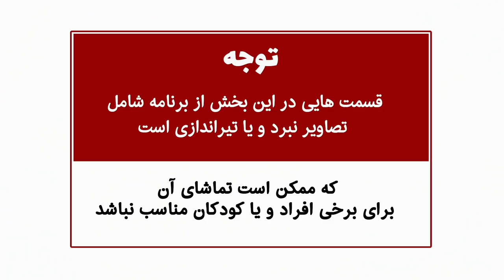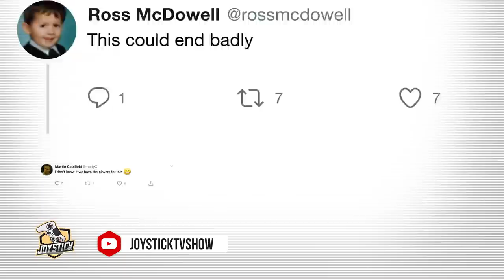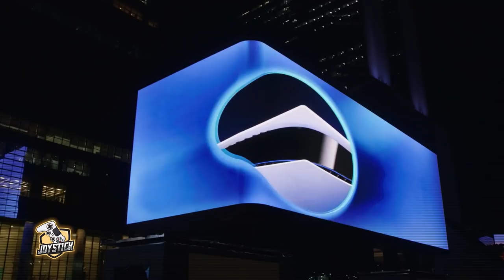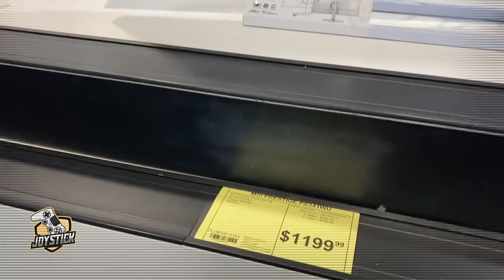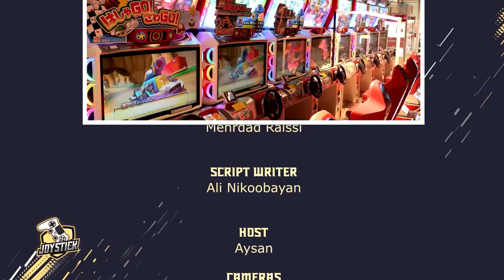Joystick show SE3 EP24 - toxic girl - Rise of Kingdoms- gootbal manager- جوی استیک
اولین برنامه تلویزیونی تخصصی گیم به زبان فارسی
Mondays 9:00 pm on :
RJTV  (TV Channel)
کارگردان : مهرداد رئیسی
مجری : آیسان
Director: Mehrdad Raissi
Host: Aysan
guest: Toxic Girl
Writer: Ali Nikoobayan

ـ

بهترین مرورگر وب با امنیت بسیار بالا و بر پایه بلاک چین. با قابلیت کسب درآمد هنگام جستجو در وب
قابل نصب روی
PC, MAC, Android & ios.